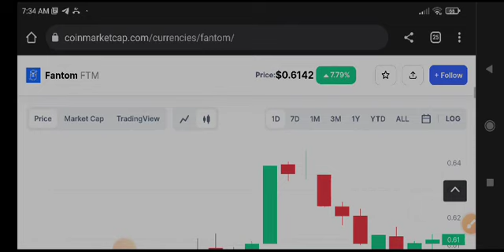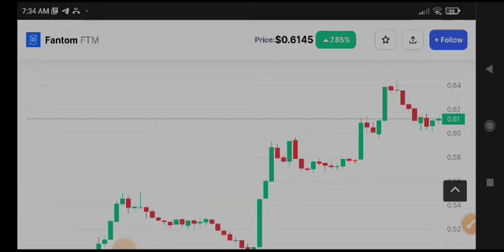Fantom Price Prediction! FTM News Today